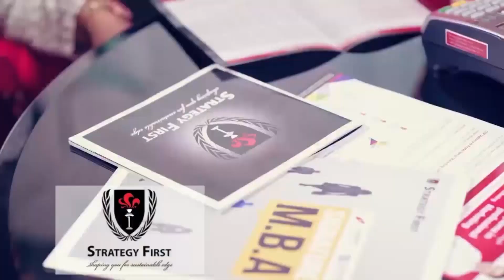“ဟောင်ကောင်မှာ ထပ်ပြီးဆန္ဒပြတယ်”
တစိတ်တဒေသ ကိုယ်ပိုင်အုပ်ချုပ်ခွင့်ရနယ်မြေရဲ့ ဥပဒေပြုလွှတ်တော်က အငြင်းပွားဖွယ်ဥပဒေကို ဆွေးနွေးငြင်းခုံခဲ့လို့ ဟောင်ကောင်သားတွေဟာ ဗုဒ္ဓဟူးနေ့က လမ်းမတွေပေါ် ထပ်ပြီးရောက်လာခဲ့ပါတယ်။ ဒီလိုရောက်လာခဲ့တာဟာ တရုတ်ကွန်မြူနစ် နိုင်ငံတော်သီချင်းကို မလေးစားမှုဖြစ်စေခဲ့လို့ ဥပဒေချိုးဖောက်မှုဆီ ဦးတည်သွားစေခဲ့ပါတယ်။